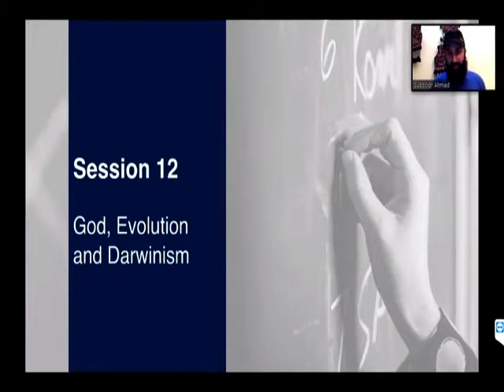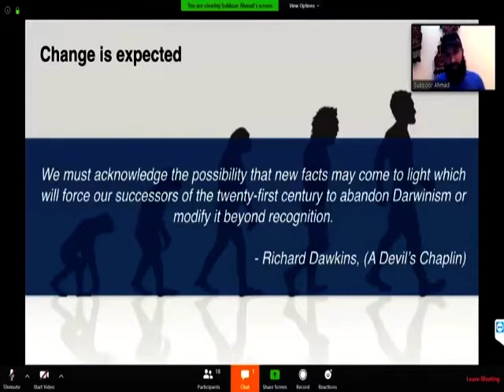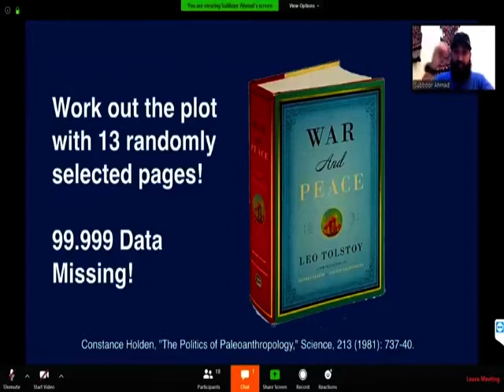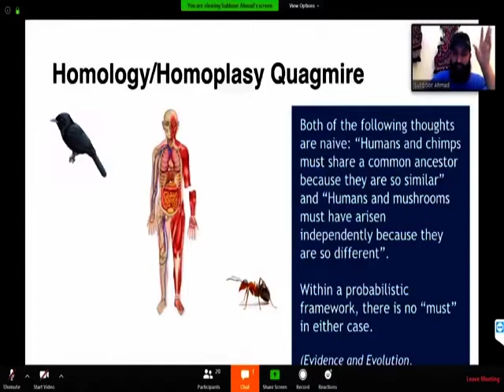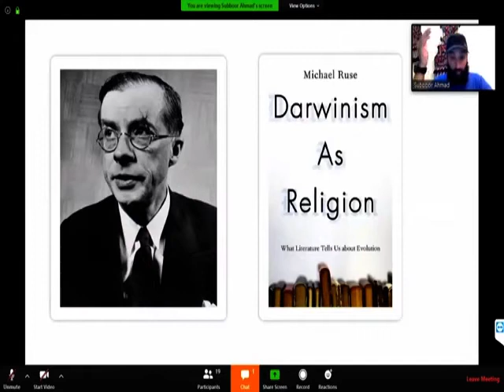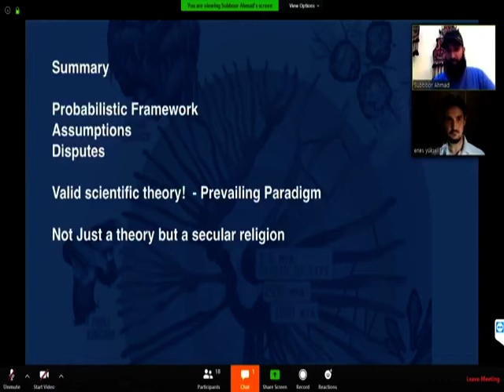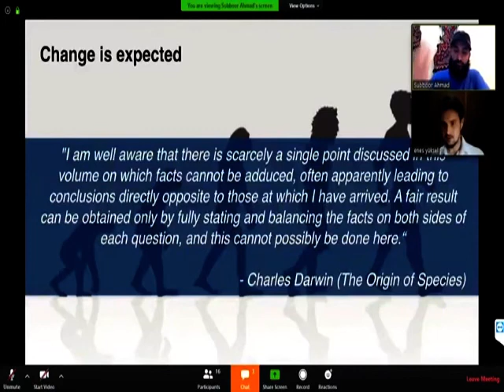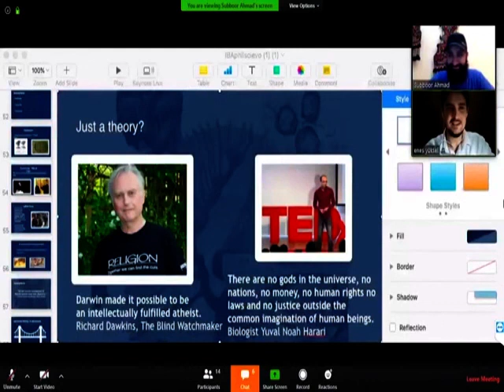Darwinism, God & Islam | Subboor Ahmad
Short Presentation On Darwinism, God & Islam By Subboor Ahmad